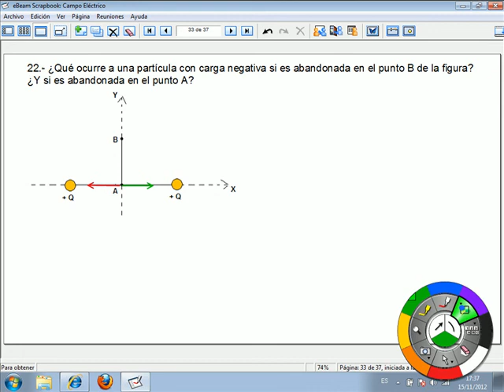Campo eléctrico 22